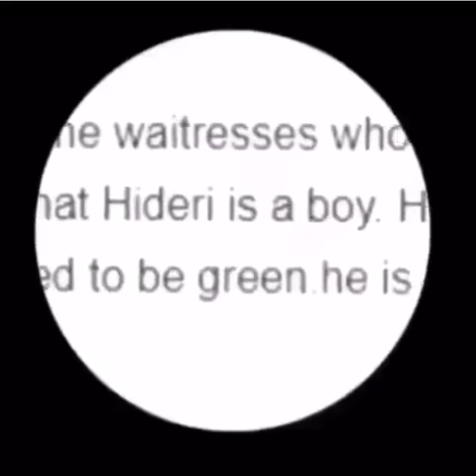Holy Fish Paste ITS A GUY!! Spongebob Meets Hideri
Traps Are everywhere!